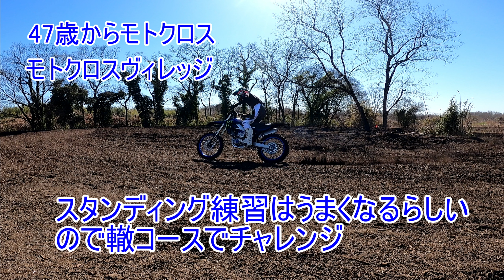スタンディング練習はうまくなるらしいので、轍コースでチャレンジ モトクロスヴィレッジ 基礎練習 轍編２ 2023年2月 35ヶ月目 47歳からモトクロス YZ250F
スタンディング練習はうまくなるらしいので、轍コースでチャレンジ
スタンディング7周、シッティング7周×5セットを右回り、左回りやりました
（動画では右回りのみ）
モトクロスヴィレッジ　基礎練習　轍編2
2023年2月　35ヶ月目　YZ250F
フォーティーセブン　47歳から始めるモトクロス　 35month
47歳からモトクロスを始めたおじさんの記録です
（20代の時、数回は乗ったことあり）

コースはモトクロスヴィレッジ